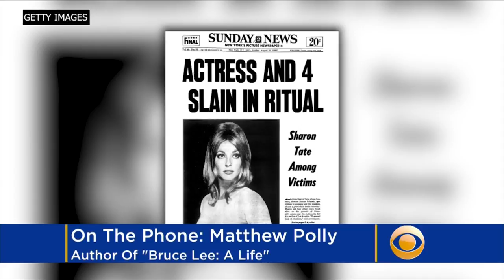Insight From The Author Of New Bruce Lee Biography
Speaking with Matthew Polly, author of "Bruce Lee: A Life" about why he wrote the book, and some surprising things he learned in the process. Matt Yurus reports.